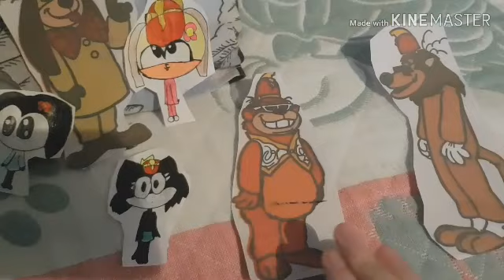The banana splits harmony and bingo says meow and scream gift for tania soria